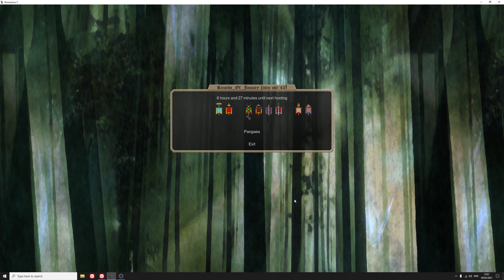Let's Play Dominions 5 - EA Pangaea Long-Play by Klavicus E038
Part 38 of my EA Pangaea Let's Play.